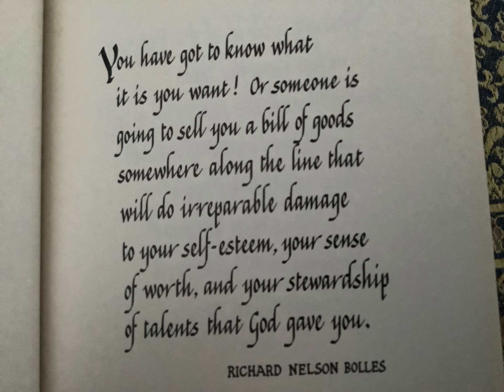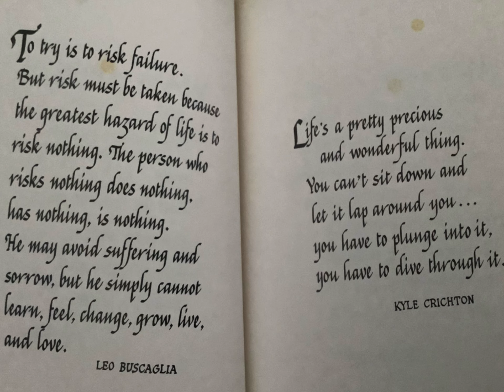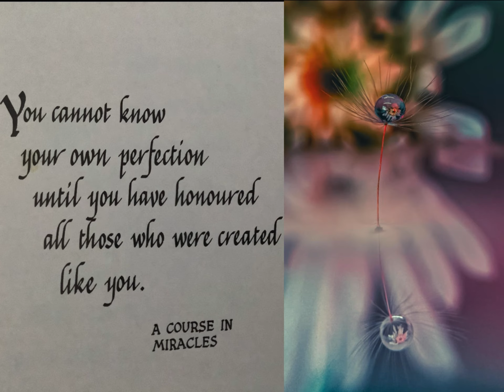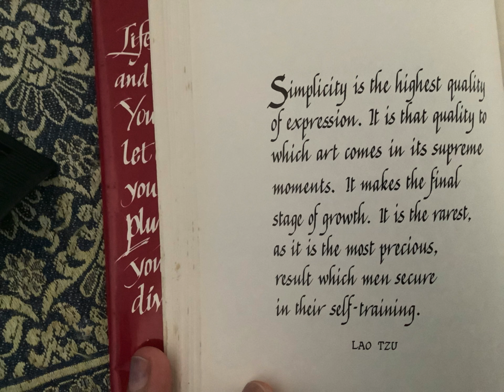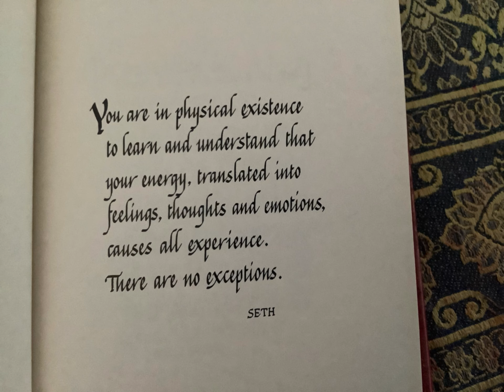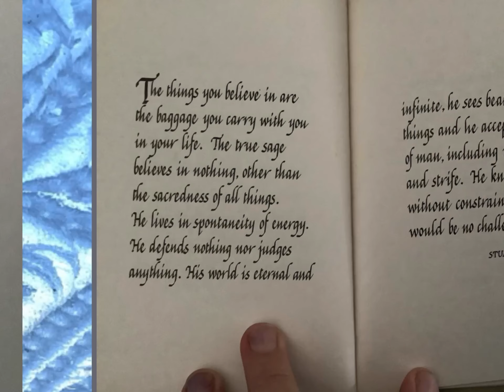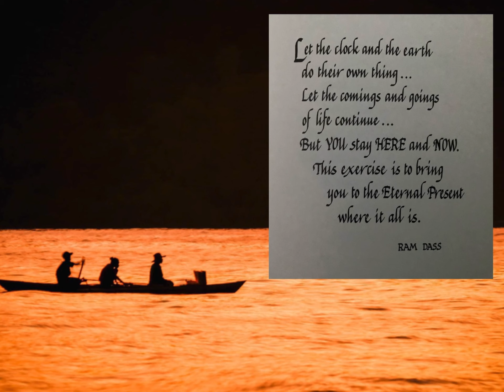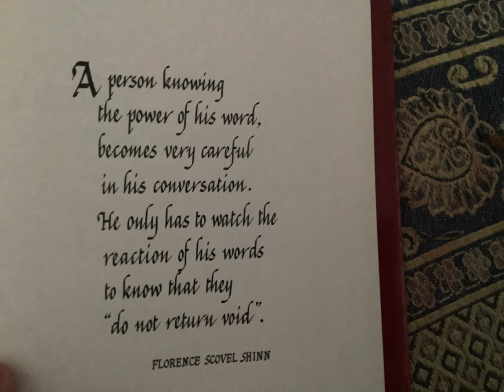Bag of Jewels (Susan Hayward, Malcolm Cohen) Quotes part 2